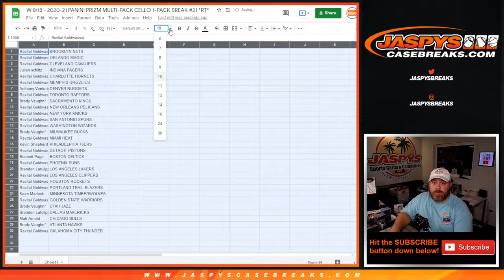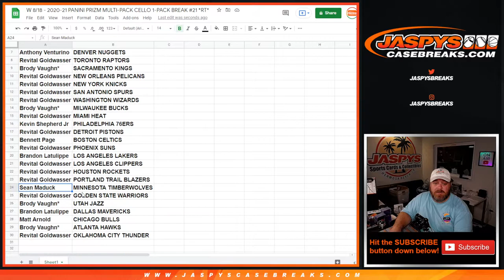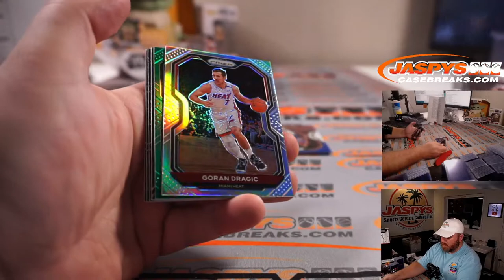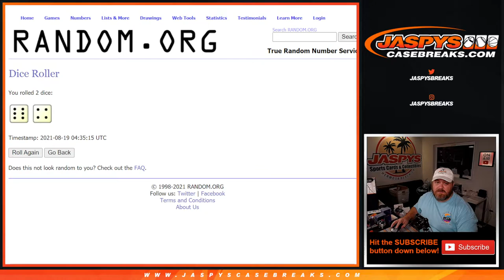W 8/18 - 2020-21 PANINI PRIZM MULTI-PACK CELLO 1-PACK BREAK #21 *RT*